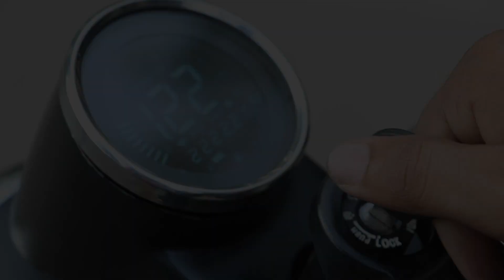Beggar With Harley Davidson Prank Part - 2 | RDS Production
Instagram To contact Rideofy Click the Link- and Leave your number
Rideofy is one of its kind custom bikes studio in India which provides Ready Custom bikes, Custom bikes, Second-Hand pre-owned Bikes and Motorbike accessories of all types.                                                                                       Follow Rideofy on their Social Handles,

Produced By : THF Creators Hub Pvt. Ltd
Directed By : Manish Rastogi & Rahul Sharma
Actor's : Aditya Chaudhary
Concept By : Aditya Chaudhary
Editor : Vicky Chaudhary
DOP : Ashwani Mark